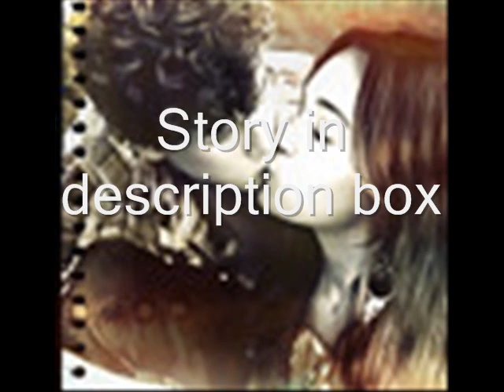a joick and melena vampire love story episode 20.wmv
episode 20

n/s-well!

m-crys hard,runs away)

j-stops her)

m-get offa me!!(struggling)

j-calm down

m-you guys are the ones yelling!

n-sees joe is kinda hurting her and realizes they scared her)joe let go

j-wat?

n-gets up and wraps his arms around her from behind)

j-slowly lets her go)

m-doesnt kno wats going on)

n-milez im so sorry

m-wat for?

n-scaring you...i just.

m-sighs)the only thing i remember is saying bye to demi and thats it

n-well. did you eat or drinks anything on your way home?

m-remembers)ya i was hungry and then these people gave me a deer...but it didnt taste like deer, it was horrible

n-sighs)just dont run off like that again ok?and im sorry but i thought demi was hurting you

m-nods)its ok nicky im sorry too

n-hugs her)

j-so your gonna just forgive her. just like that?she needs to be punished atleast

n-looks at her)

m-scared,hides in his chest)

n-hugs her)

j-tries to pull miley off of nick)

n/m-dont kno wat to do)

j-grabs her by the waist and pulls)

m-whines in pain)

n-growls knowing joe hurt miley)

s-nick calm down

m-struggling to get free)nick help it hurts!(almost crying cuz joe is putting lots of pressure on her belly)

j-doesnt realize)

n-joe let go!!

j-no!

n-joe!

j-nick shes screwing up your life i dont get how you cant see that!

m-looks down)

j-if it werent for her, we would have the perfect life!she needs to learn right from wrong,and that your in charge!

n-growls and pounces at him)

j-lets go of miley)

n-punching him)

m-grabs nick)stop

n-growling trying to get to joe)

m-crys)nick please just stop!

n-stops and hugs her)

m-cries into his chest)

n-rubs her back)shh its ok

j/s-hugging,scared of nick)

m-can sense their scared)im sorry guys

j/s-its ok we overreacted

n-just hugging miley,thinking)

m-looks at him)watchya thinkin nicky?

n-nothin

m-ok...(has been holding her stomach)

n-rubs her tummy)

m-smiles)

d-pops in)hey miles just checkin you got home alright(senses something about her)

n-im sorry demi

d-its ok(hugs him and miley)

m/n-hug back)

d-smiles big at miley)

m-cant help but smile wide back)wat?

d-looks at her tummy)you wanna kno wat it is?

m-yea!!

d-a boy

m-yay yay yay!!!selly were gonna have a baby boy wahooo!(hugging sel)

s-smiles,hugs back)

n-wats sel gonna have?

d-a girl

j/n-smile big)

d-there gonna be here soon

m-how soon?

d-2 weeks

n-i cant wait

m-me neither,and do you kno wat the best part is?

n-wat

j-no school!!

m-wooo!

n/s/d-laugh)

d-well i'll see you soon(vanishes)

m-smiling)

2 weeks later-

3:30am

m/s-at the exact same time,wake up screaming)

n/j-run in fast)wat

m-it hurts

s-so freakin much!!

n-oh god your waters have broke!joe wadda we do!?!?(freaking out)

j-uhh i dont kno(freaking out too)

m-nick get demi!

d-pops in)ok guys deep breaths my moms commin ok she'll help

dm(demis mom)-hey guys ok wat i need you too to do is push on the count of three ok?

m/s-nod,sweating)

dm-ok 3...2 1 push!!

s/m-push really hard)fuck this hurts!

m-i cant do this make it stop selly please make it stop!

dm-miley sweetie think of it this way, in under 30mins your gonna have a baby boy

m-i guess

dm-can you do it

m-do i have a choice?

dm-laughs alittle)ok 3..2...1 and push!

m/s-push really hard)

dm-one more time 3 2 1 push!

m/s-push with all their strength and moments later soft crys fill the room)

m-oh thank god!

s-tell me about it(kisses her head)i love you

m-i love you too

dm-finishes cleaning the baby and stuff)heres your babies(hands the boy to miley and the girl to sel)

s-aww look their so cute, nick wanna hold her?

n-sure(holds her and smiles)shes so cute

s-smiles)

m-selly look hes opening his eyes

s-looks)awww whos my baby?

m-meee!!

s-laughs alittle)ok and whos my other baby?

bb(baby boy)-smiles)

n-joey?

j-yeah?

n-any names?

j-no...you?

n-nods)allison

j-thats a nice name

n-its perfect

j-yea

s-wat about this cutie milez any ideas?

m-aiden

s-smiles)yeah he looks like a aiden

d-aiden and allison

dm/d-smiles)congradulations(pop out)

m-i dont believe it

s-me either

look out for episode 21
ps-any song requests